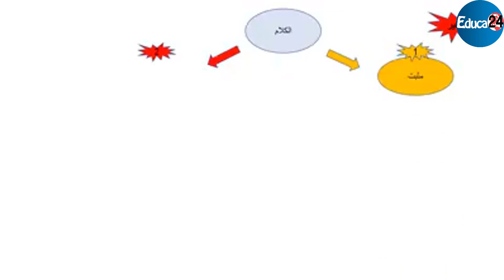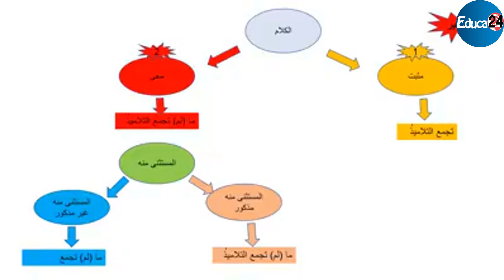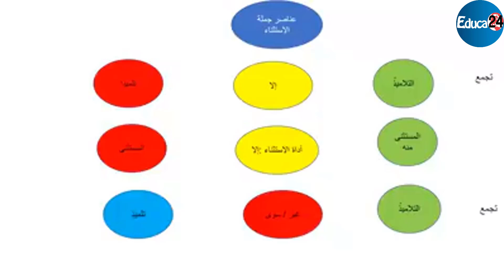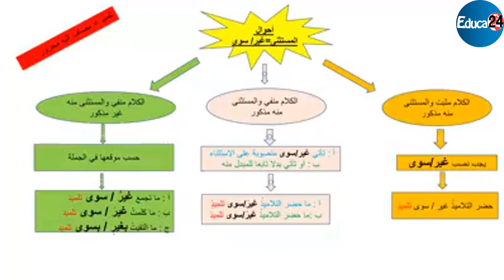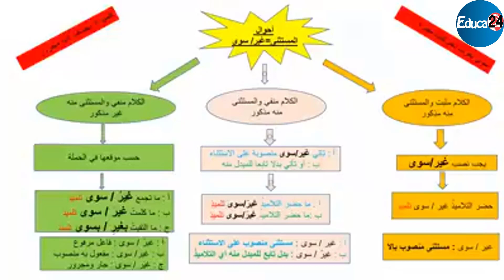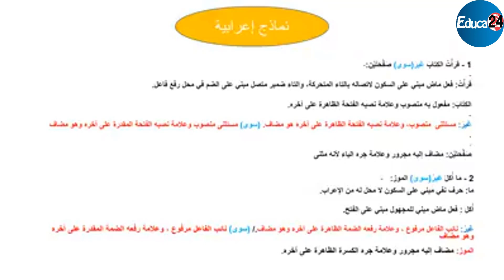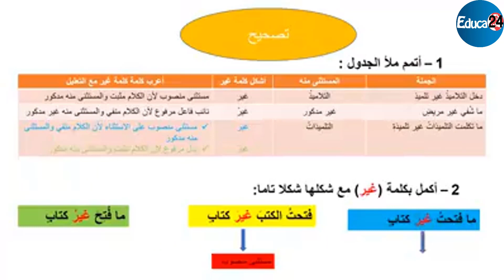دعم في مكون التراكيب: المستثنى بغير وسوى - السنة السادسة الابتدائية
من إعداد الأستاذ عبد العالي مروان